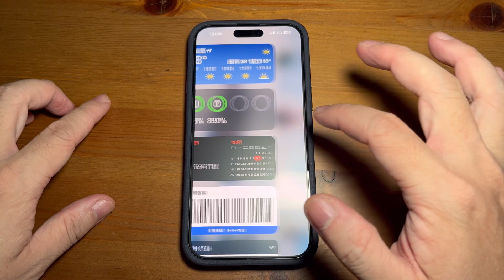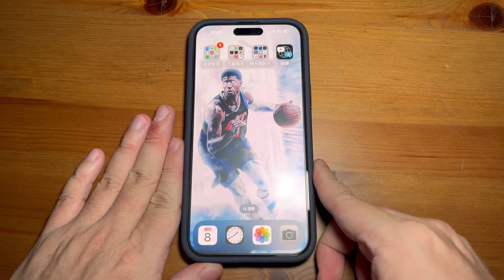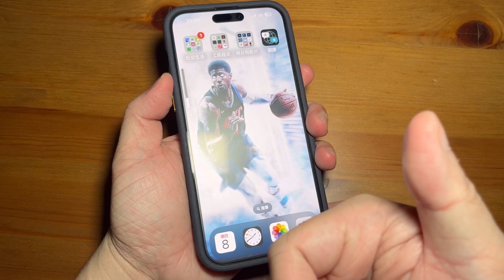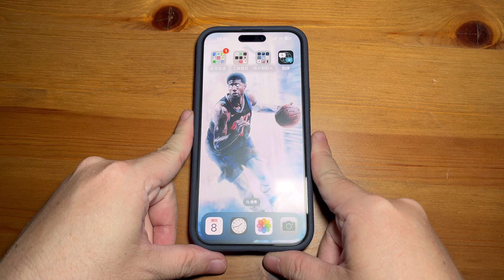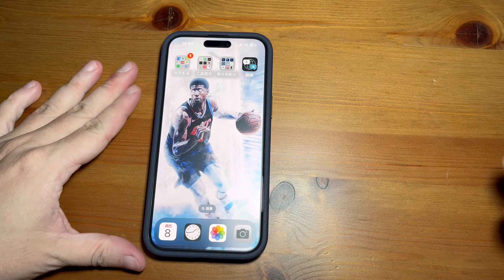Hoda柔石，CP值高，你想要的都有。iPhone 14 pro max 預算只有1200。四腳獸、蹺蹺板。